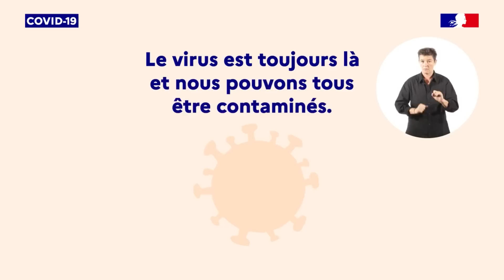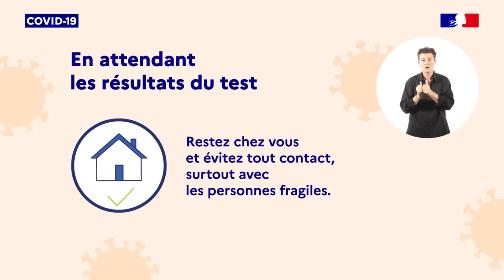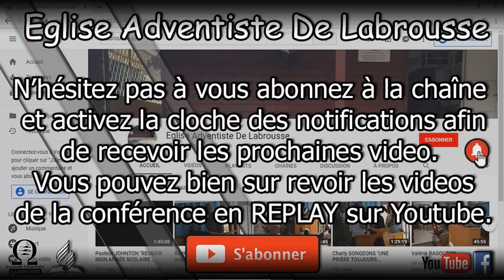Dimanche 02 Aout 2020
Labrousse Live

- Interlude musicale (_Jesus Christ is the Way_ (Walter Hawkins) performed by Darius Witherspoon (91418))
- Spot Corona Virus "COVID-19 - Que faire en cas de symptômes - Gouvernement"
- Morceau Hymnes et Louanges - 357 "UNE CONNECTIONS À HAUT-DÉBIT"
- Message Cédric Juan MENDOZA  "LE TOUCHÉ DE L'ANGE"
- CHANT (Amen - n°4 du Recueil Célébrer - UAGF - Adventiste du 7ème Jour)
- INTERLUDE FIN (Darius Witherspoon - Potter's House (Walter Hawkins) performed by Darius Witherspoon (9_1_17))

     - Infographiste Scotty SYLVESTRE.